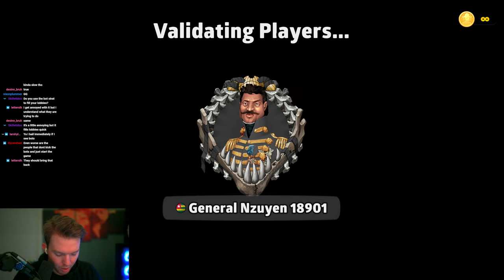Can I Comeback from this? WD Ranked